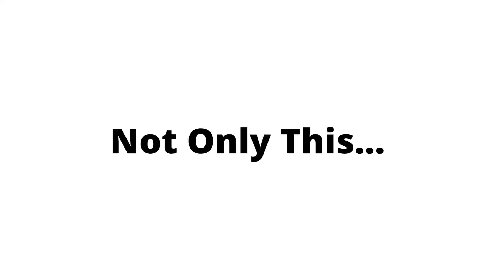Rechargeable emergency light torch features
The Best Lighting Tips for Reading and Studying

Solar panel in-built for charging in sun light for energy efficiency

A tip you should keep in mind is that a bulb that is brighter, with a cooler white to natural daylight range is best for reading and study.

7 steps in regulator 1st for night lamps and rest are low mid high